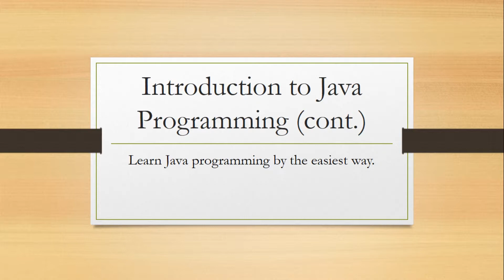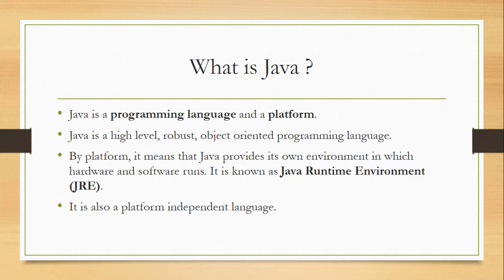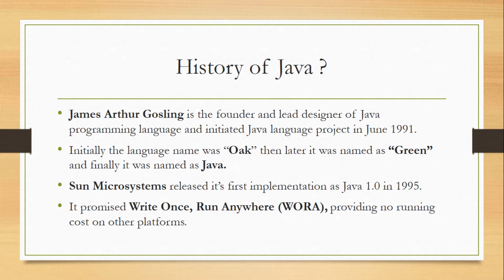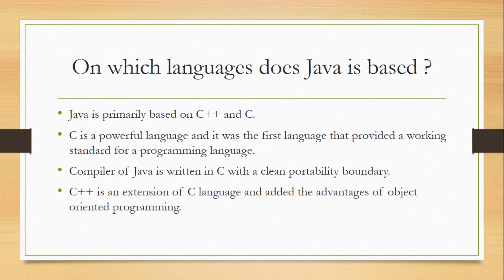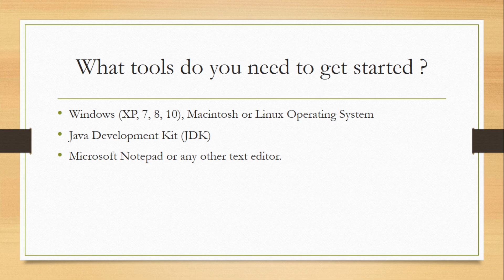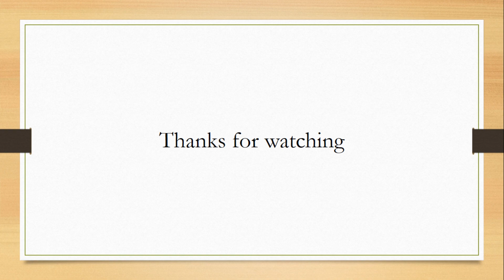02 - Introduction to Java Programming (Part 2) (Hindi/Urdu)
In this video we are going to learn "What is Java ?". Also all the history as well as the topics related to Java programming language.

Some other topics which are covered in this video are :
1) History of Java
2) C++ vs Java
3) Java features like distributed, object- oriented, platform independent, secure, architecture neutral, portable, high performance, multi-threaded, etc.
4) Tools required for Java programming